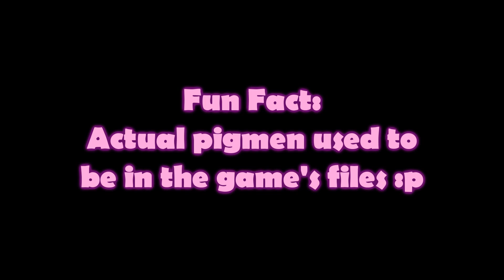How Ancient Debris was Made - Minecraft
Ancient debris is a rare ore found in the bottom layers of the Nether, and is the only source of netherite scrap. What's the story behind it? 🤔

Previous Video:
Soul Fire vs. Fire:

Actors: EggRain, commandblock_67, Zuoricer, atPuddle, SpeedTheModWizt